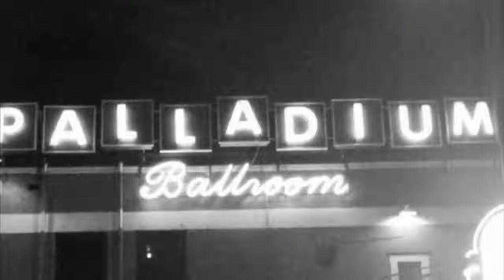"Deeper Digs in Rock": Smithsonian Rock and Roll with Bill Bentley Promo